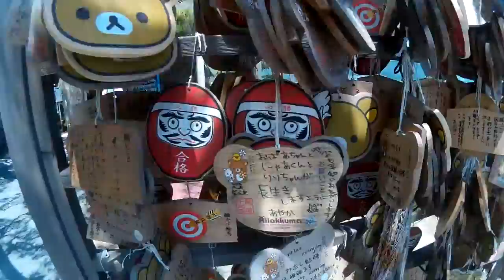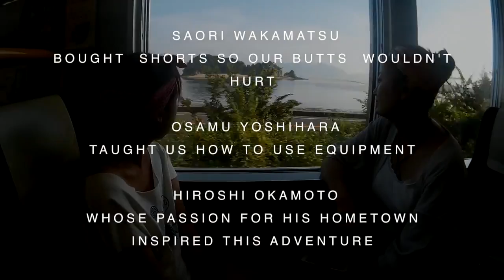DMR Intern's Shimanami Trip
This video was made thanks to shimanami.life, which seeks to showcase the many wonders of the Shimanami area.

私達が広島県で経験した数々の楽しい体験をまとめたビデオです。
A fun video detailing a week's worth of adventures in Hiroshima Prefecture.

訪れた場所...
Places include...

尾道　Onomichi
今治　Imabari
大久野島　Okunoshima
広島市　Hiroshima
宮島　Miyajima

Thanks so much to...

おむじ　Ji Eum
若松沙織　Saori Wakamatsu
手塚達也　Tatsuya Tezuka
吉原理　Osamu Yoshihara
岡本浩　Hiroshi Okamoto
岡本さんのお父様　Mr.Okamoto
ジャチさん　Jiaqi Li